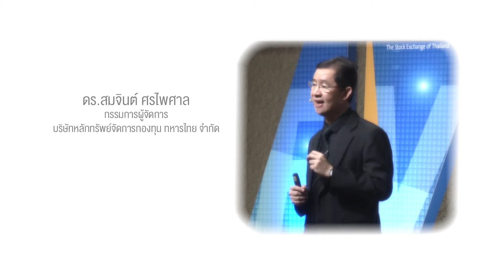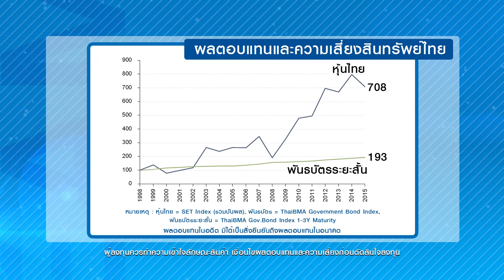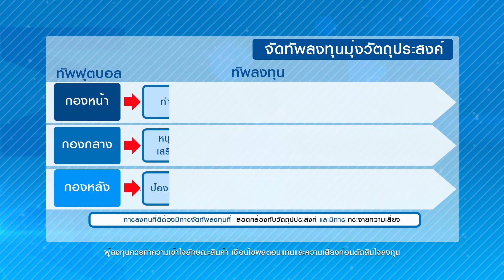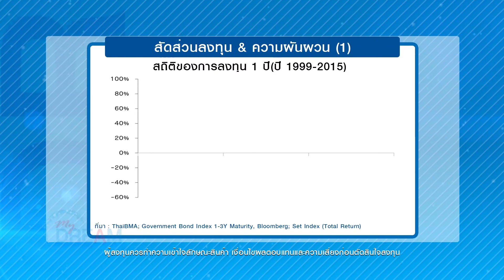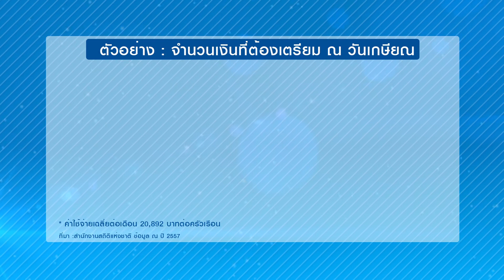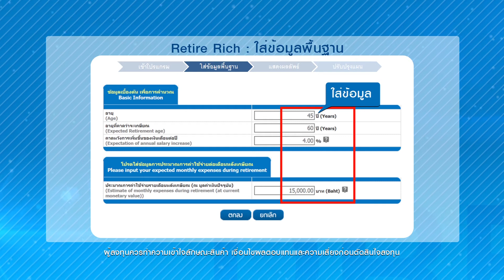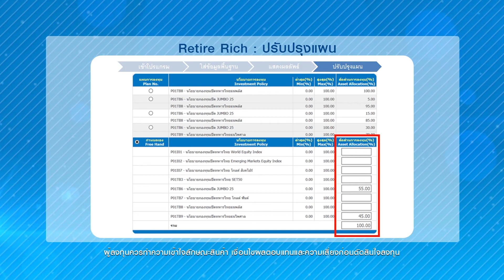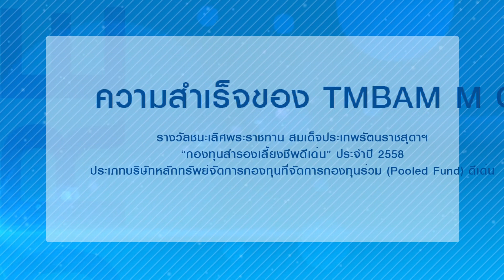My Dream ตอนที่ 12 จัดทัพดังใจ พอใช้ยามเกษียณ